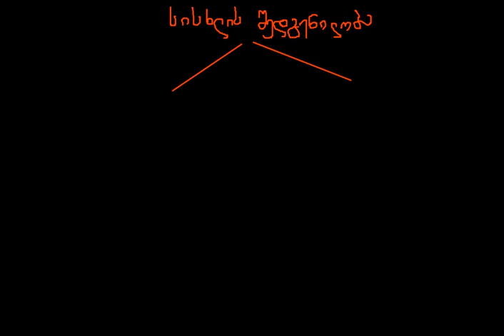სისხლის შედგენილობა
ბიოლოგია / სისხლის შედგენილობა